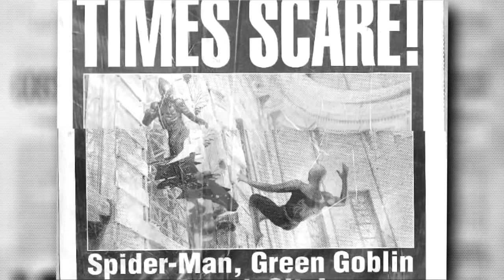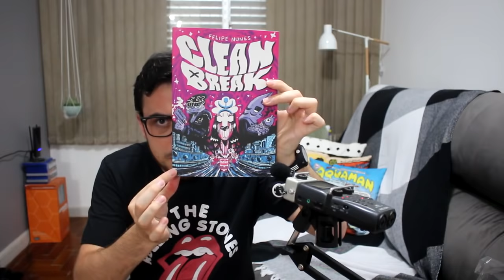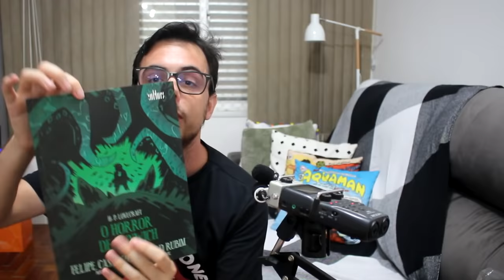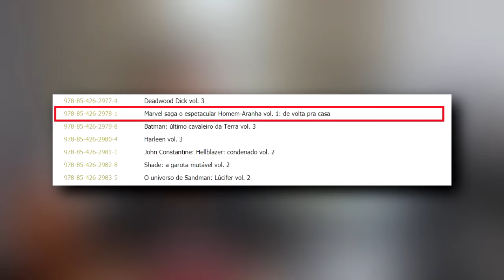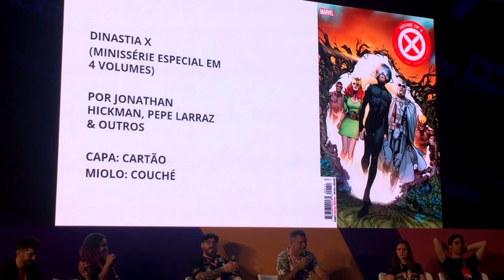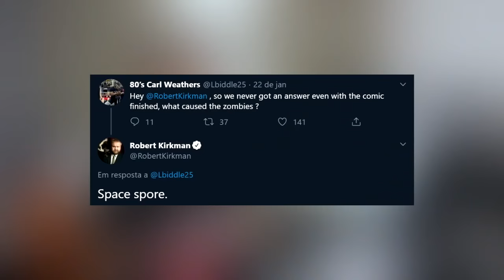NOVA COLEÇÃO PANINI HOMEM-ARANHA, MUDANÇAS, DOLLY, CONAN | 2q News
DIA DO QUADRINHO NACIONAL
✅ ⚠️Três Buracos (30%)
✅ Matadouro De Unicórnios (56%)
✅ ⚠️Clean Break
✅ Jeremias Pele
✅ ⚠️Aos Cuidados de Rafaela
✅ Bando de Dois
✅ A Vida de Jonas
✅ Último Assalto
✅ O Horror De Dunwich

LISTA DE QUADRINHOS F #$% DA DEVIR
▶️Liga Extraordinária
▶️Black Science
▶️⚠️The Black Monday Murders
▶️⚠️Marcha Para Morte

Assuntos e tempo de vídeo!
00:28 Dia do Quadrinho Nacional e Dolly
03:03 Lançamentos 2020 editora Devir
04:21 Nova Coleção Marvel Saga Homem-Aranha
06:42 Panini muda planos pros X-Hickman?
07:14 Adendo
09:08 Rei Conan na Marvel
09:47 The Walking Dead e a explicação

Links da Amazon. Obrigado pelo clique!
📚📚Link Mega Oferta
⚡️⚡️ Ofertas Do Dia